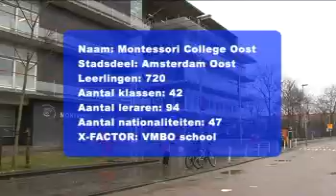Yavuz bij de opendag Montesorri College Oost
Yavuz, Opendag, Montesorri college oost